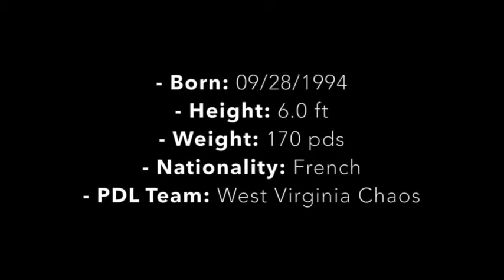Corentin Guegan Highlight PDL 2016